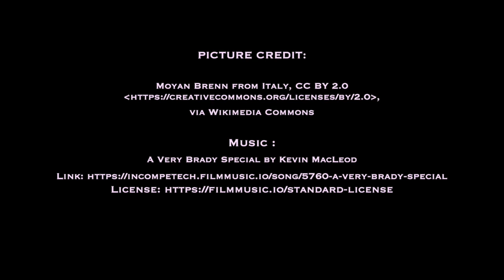Meet the Author of 'Mindfulness For Life'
Meet one of the authors of Mindfulness for life, Assoc. Prof. Craig Hassed, as he and Gareth discuss the importance of practicing mindfulness in our everyday lives.

Written by experts, Mindfulness for Life is the complete guide to being fully present in life. In a state of full awareness, we connect more with our children, work more efficiently, drive more safely and stress less. Take a leap towards mindful living and you might just discover that you become a calmer, happier and healthier being – for life.

The new edition of Mindfulness for Life will be available in July 2021